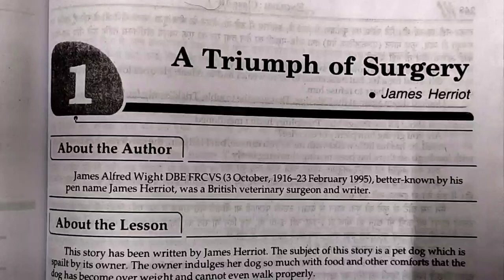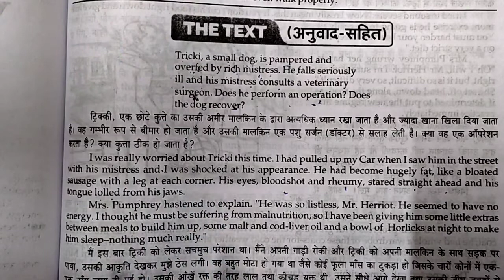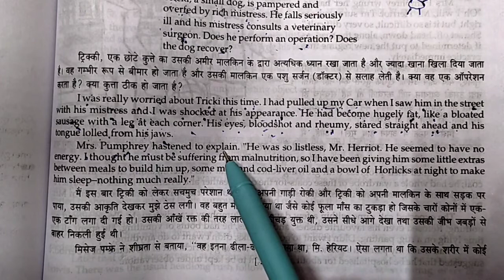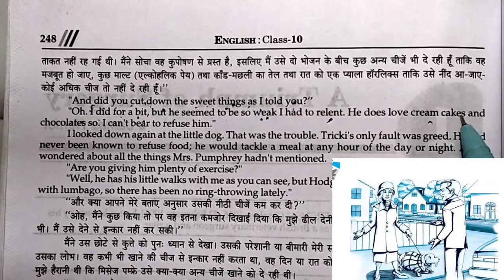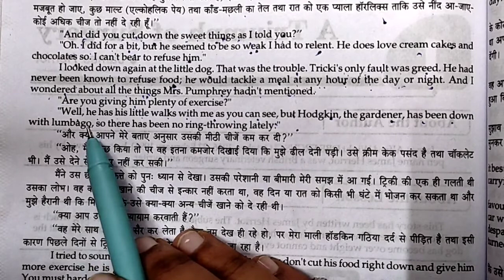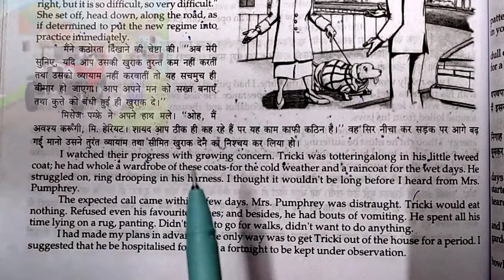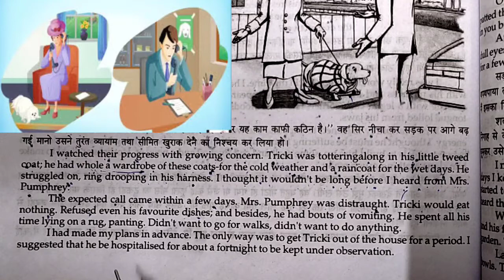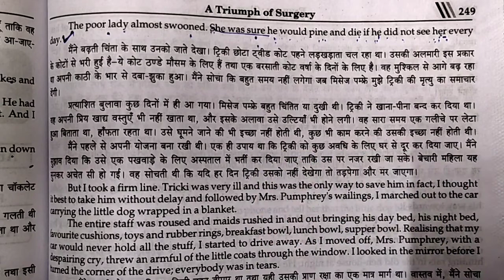A Triumph Of Surgery Class 10 In Hindi | Up Board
इस वीडियो में हमने Class 10th English, A Triumph Of Surgery अध्याय

 को एक नए तरीके से समझाने का प्रयास किया है और

 आशा करते हैं कि आपको यह वीडियो पसंद आएगा l